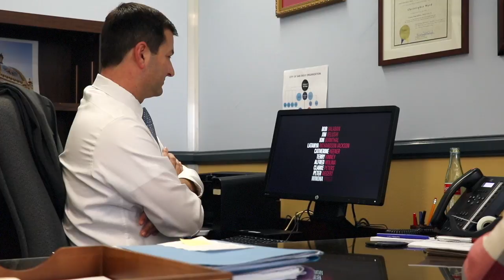Chris Ward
Chris Ward is the city council representative for District 3 in San Diego.